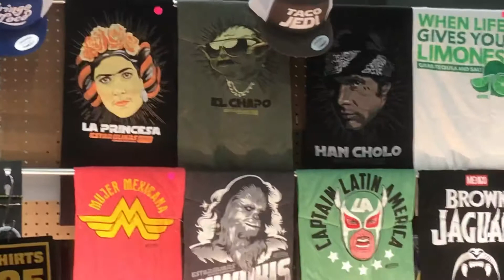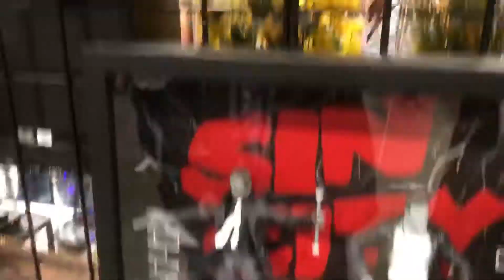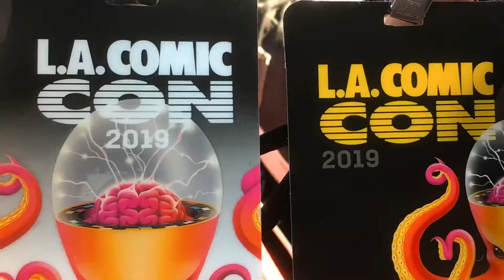Comic Con LA 2019 with Prison Mike and Alfred E Neuman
Here’s a couple video clips and pics from yesterday’s Sunday funday at @comicconla. Was another great adventure. Mackenzie got to meet a few of the characters from her favorite show @theoffice while I got to see the actors from “Clerks”, Lou Ferrigno (Incredible Hulk), Sam Jones (Flash Gordon), and more. I had to bring Alfred E Neuman back one last time in honor of Mad magazine going out of print. Thanks for the good times Comic Con LA and we’ll see you next year.